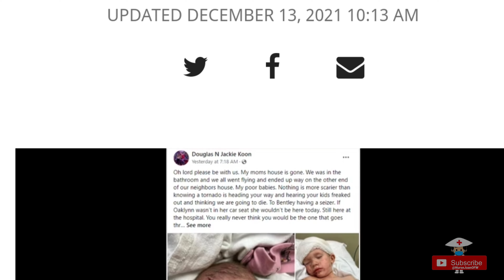Tornado in Kentucky December 10-11 2021 // Nurse Juan OFW // When Choosing a State //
sharing some personal knowledge about Tornadoes dito sa US.

please help out in any way ung mga naging victima.